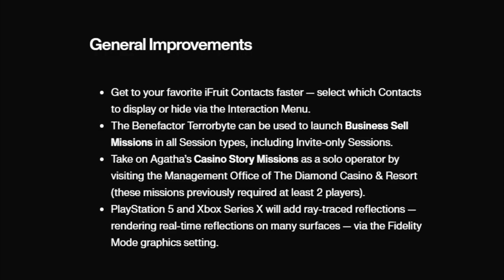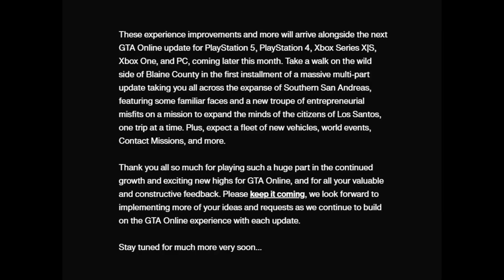NEW 2022 DECEMBER DLC INFO | GENERAL IMPROVEMENTS!